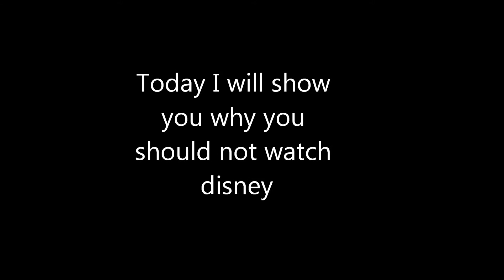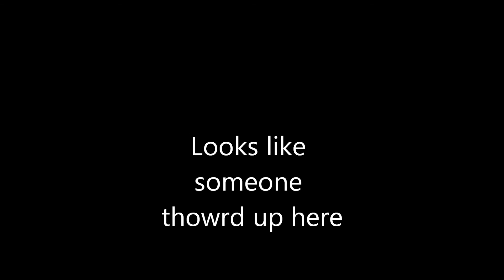Disney Subliminal Messages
The only DVD I have that is from Disney is the lion king